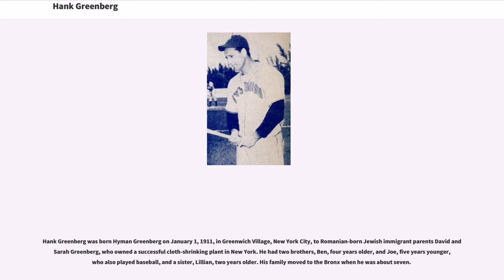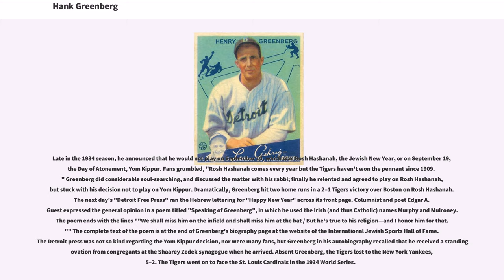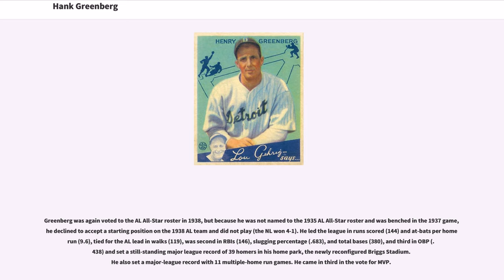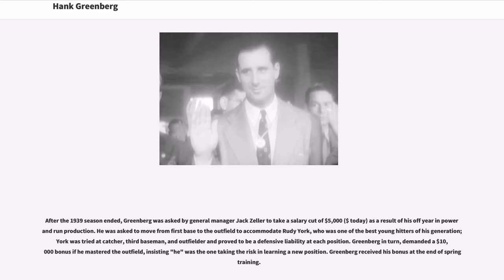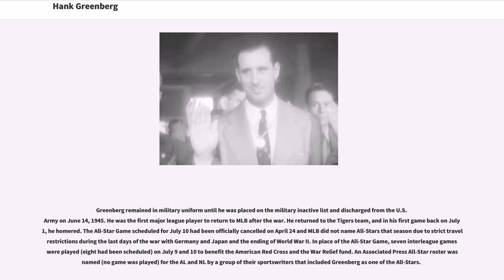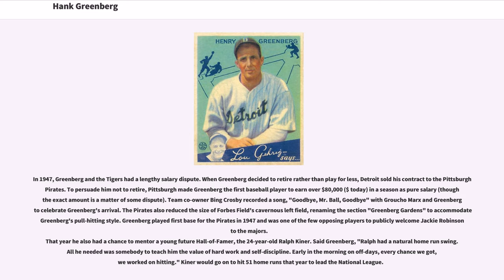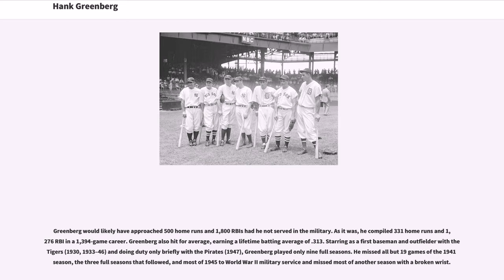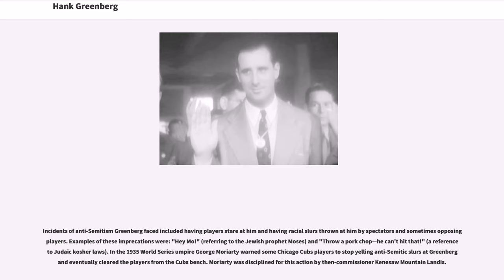Hank Greenberg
Henry Benjamin Greenberg (born Hyman Greenberg; January 1, 1911 – September 4, 1986), nicknamed "Hammerin' Hank", "Hankus Pankus", or "The Hebrew Hammer", was an American professional baseball player and team executive. He played in Major League Baseball (MLB), primarily for the Detroit Tigers as a first baseman in the 1930s and 1940s. A member of the Baseball Hall of Fame and a two-time MVP winner, he was one of the premier power hitters of his generation and is widely considered as one of the greatest sluggers in baseball history. He had 47 months of military service including service in World War II, all of which took place during his major league career.

Greenberg played the first twelve of his thirteen seasons in the major leagues on the Detroit team. He was an American League (AL) All-Star for four seasons and an AL Most Valuable Player in 1935 (first baseman) and 1940 (left fielder). He had a batting average over .300 in eight seasons, and he was a member of four Tigers World Series teams which won two championships (1935 and 1945). He was the AL home run leader four times and his 58 home runs for the Tigers in 1938 equaled Jimmie Foxx's 1932 mark for the most in one season by anyone but Babe Ruth, and tied Foxx for the most home runs between Ruth's record 60 in 1927 and Roger Maris' record 61 in 1961. Greenberg was the first major league player to hit 25 or more home runs in a season in each league, and remains the AL record-holder for most RBIs in a single season by a right-handed batter (183 in 1937, a 154-game schedule).

Greenberg was the first Jewish s...